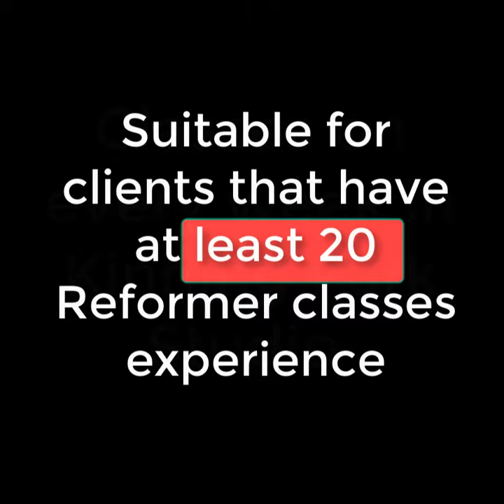Mixed Equipment Pilates Class